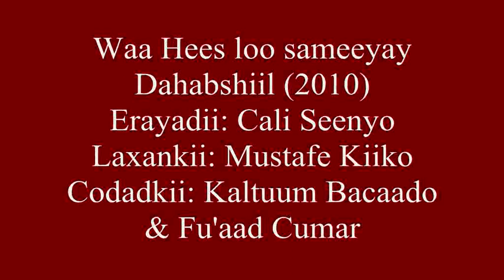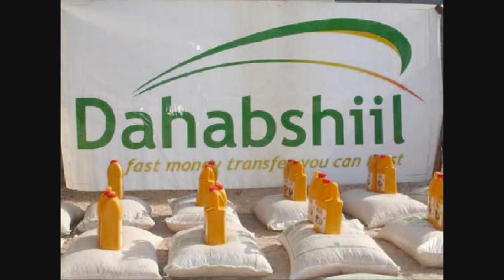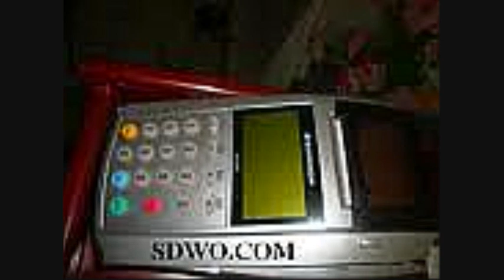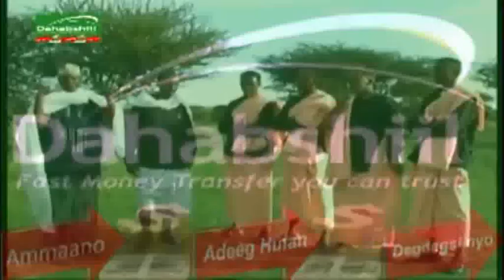NEW Dahabshiil Song.wmv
waa hees cusub oo loo sameeyay dahabshiil.